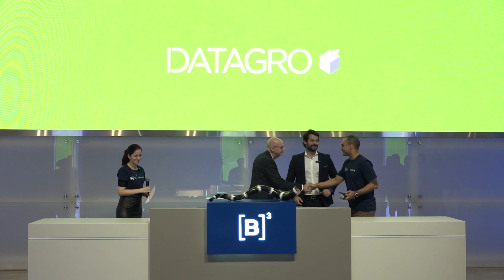Toque de Campainha | Boi Gordo